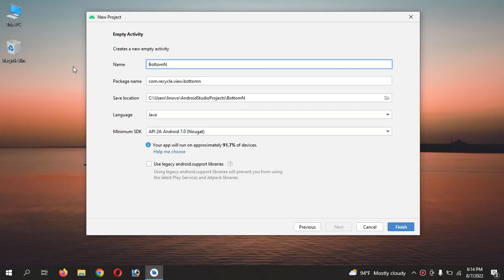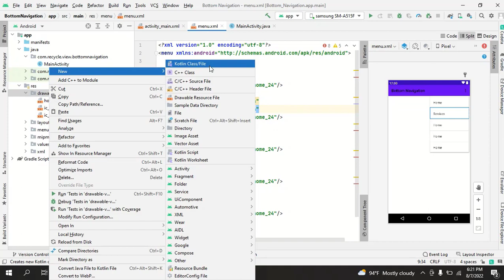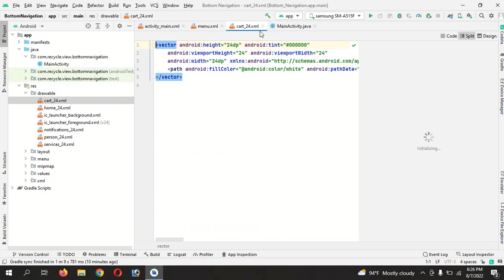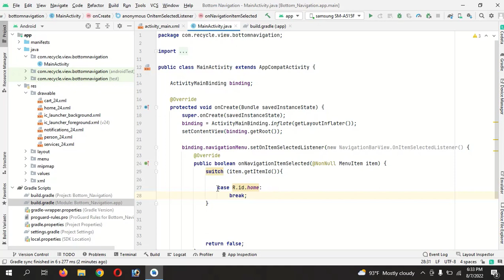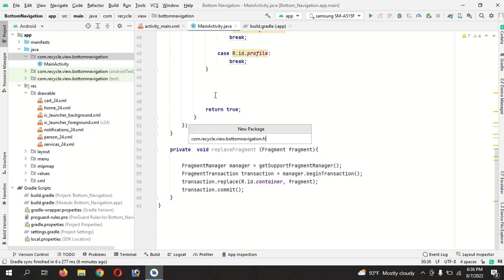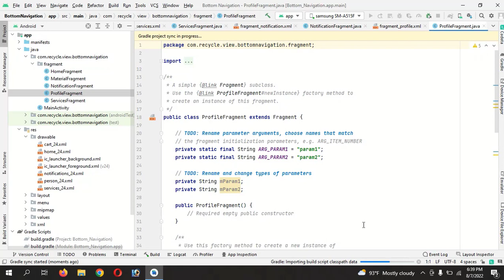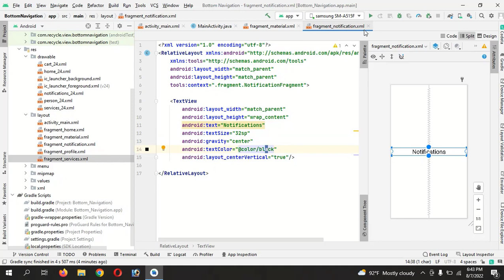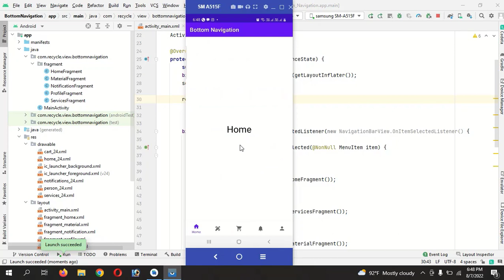Bottom navigation view - android studio | Android BottomNavigationView Example Tutorial 2022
In this tutorial shown How to  implement  bottom navigation bar - android studio  Getting started with Bottom Navigation View Android. I  used Bottom navigation - Material Design.
We can open Home Fragment, similarly we can open Material Fragment, Service Fragment Notification Fragment and Profile Fragment. And similarly that particular icon is highlighted.

Tips Bitcoin : 3CVPvbGox33MNM7aeQbRdrUj4fmSeFasM5